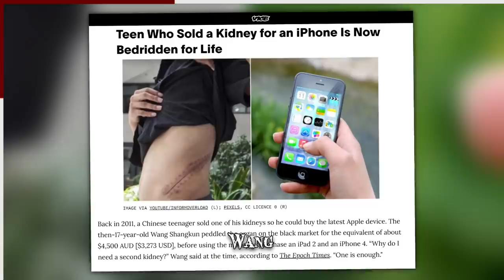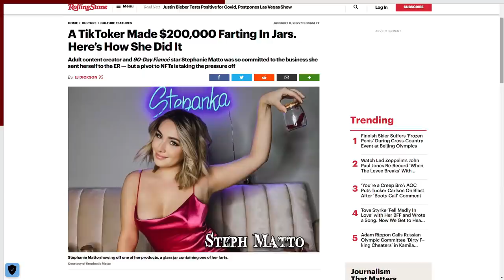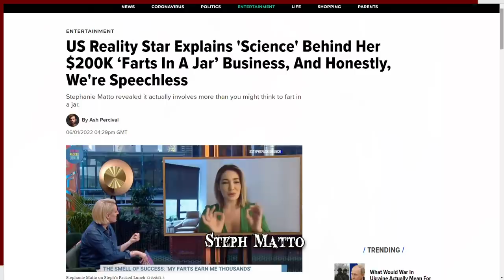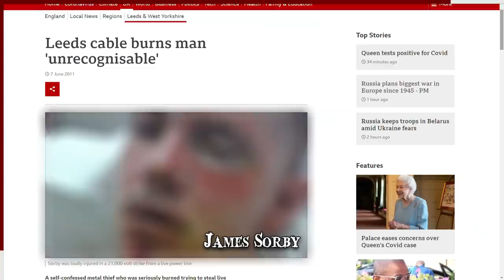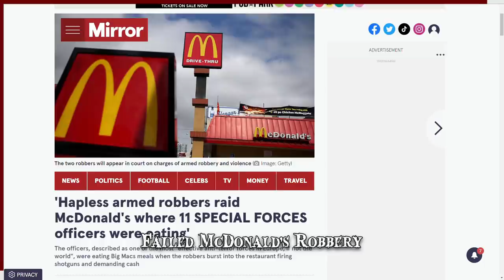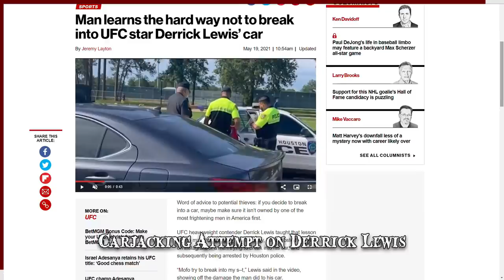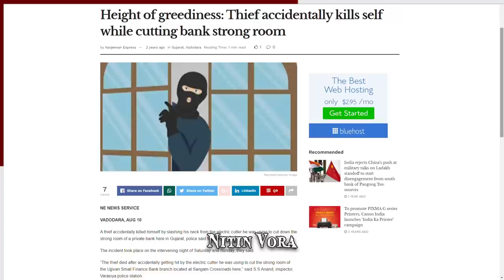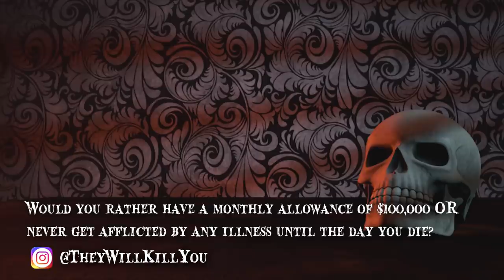When Doing Anything for Money Goes Wrong